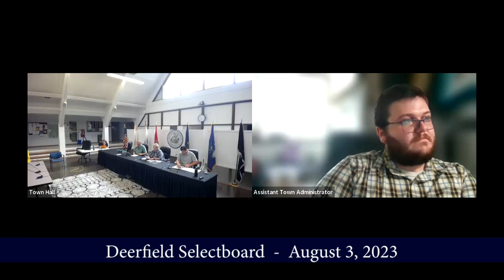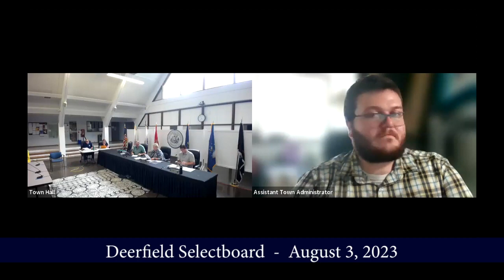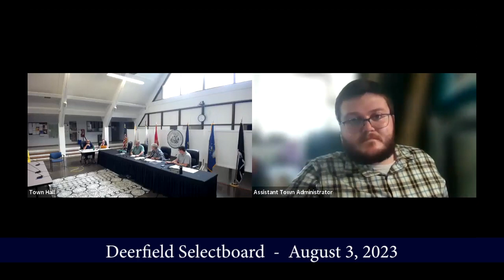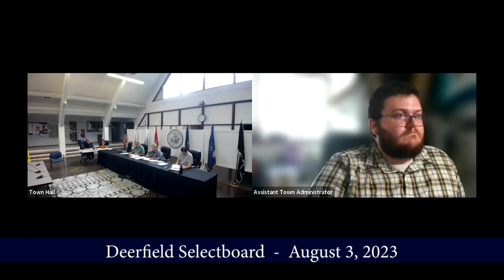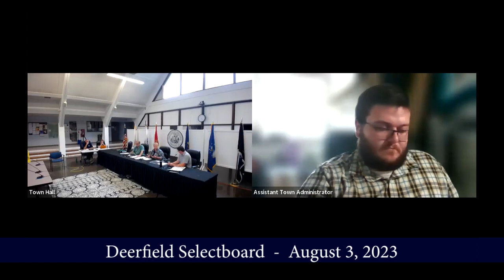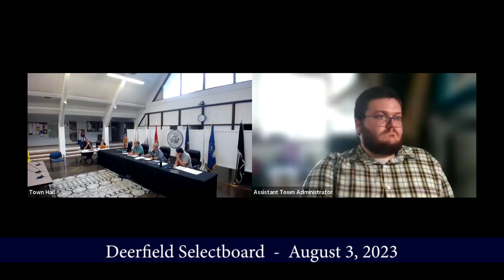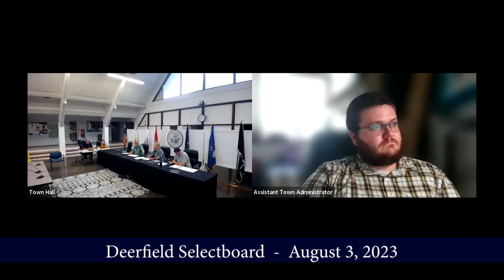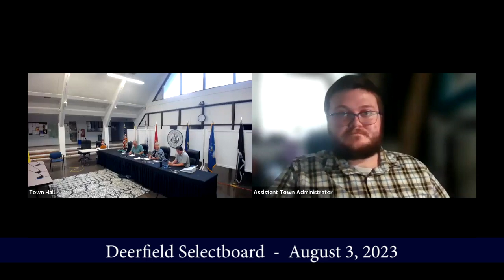Deerfield Selectboard Board of Health Sewer Commissioners Meeting - August 3, 2023